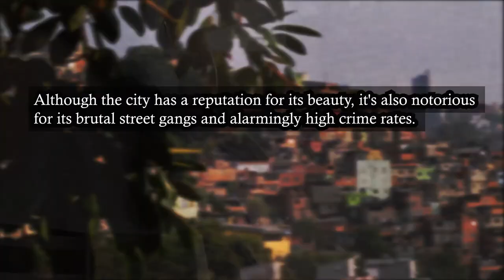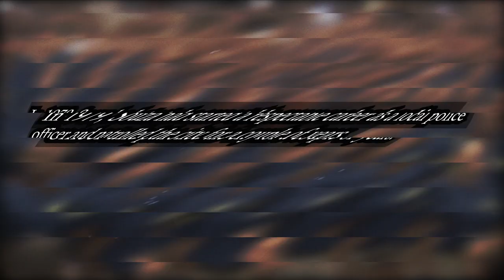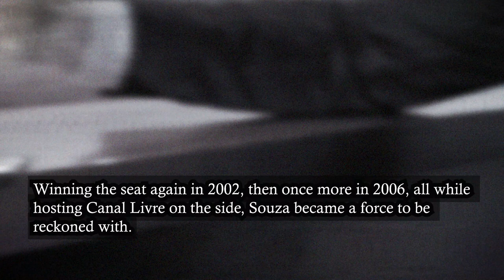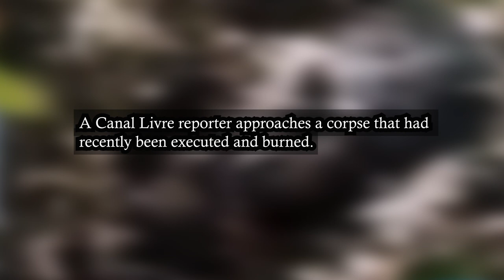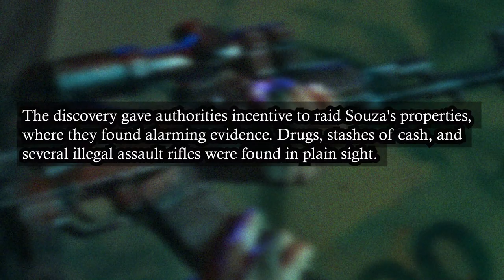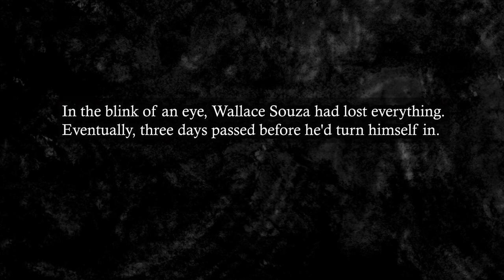TV Anchor Reports On His Own Murders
SUPPORT THE ARTIST:
From Album ''Wings'' (REPULSIVE)
(Songs used)
REPULSIVE-NOSLEEP
REPULSIVE-NOTHING IS WRONG
SUPPORT THE ARTIST: